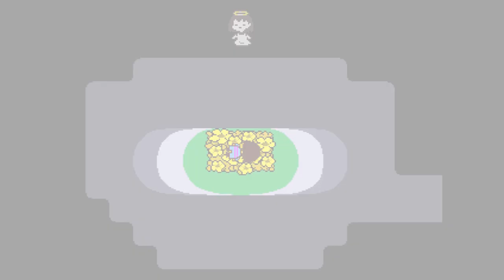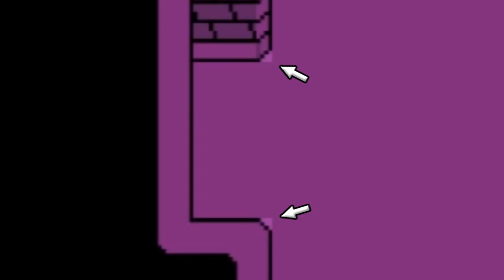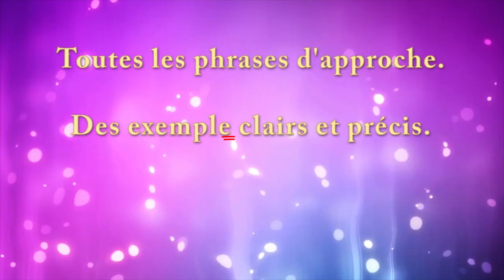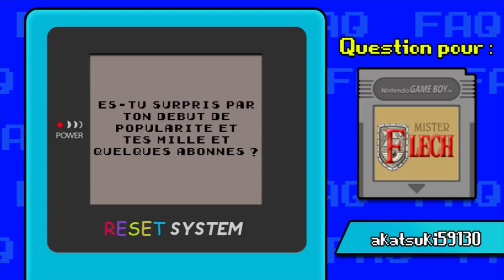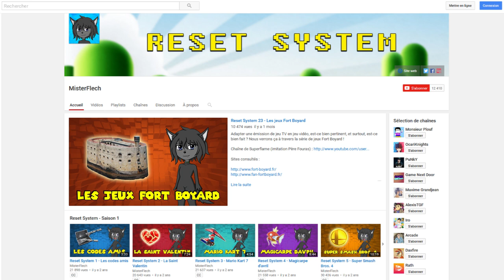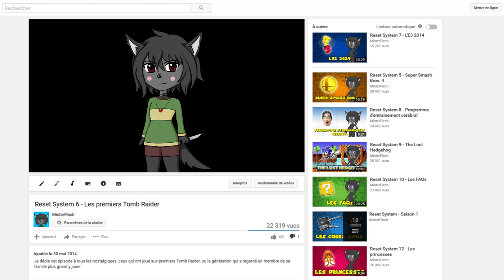WRECKING GAMES #7 - Undertale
Pour cette nuit d'Halloween, petit Wrecking Games sur Undertale.

/!\ Attention, cet épisode contient du spoil sur Undertale. Si j’ai adoré ce jeu, c’est en partie parce que je ne savais quasiment rien dessus et que la découverte était totale. Si vous comptez faire Undertale un jour, ne gâchez pas l’expérience, mettez cette vidéo dans “A regarder plus tard”, et achetez le jeu sur Steam.

Mail : misterflech[arobase]gmail[point]com

PS : Cette vidéo est tellement méta qu'elle contient également des erreurs. Ah la la, en plus de casser le quatrième mur, le plancher et le plafond y sont passés.